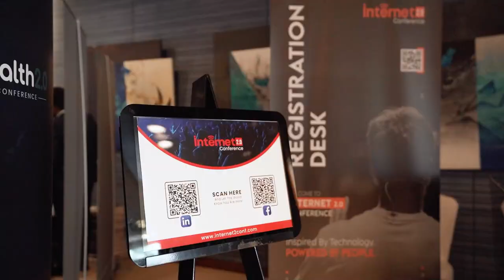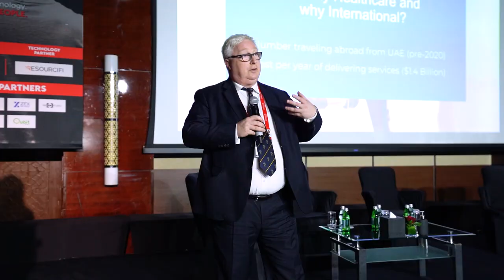A Glance at Internet 2.0 Conference | Dubai Edition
The Internet 2.0 Conference played host to eminent names in the technology arena to stimulate dialogue, fuel collaborations, and facilitate networking within an elite group of established and emerging tech leaders. Here are a few glimpses of one of the most significant tech events of 2022.